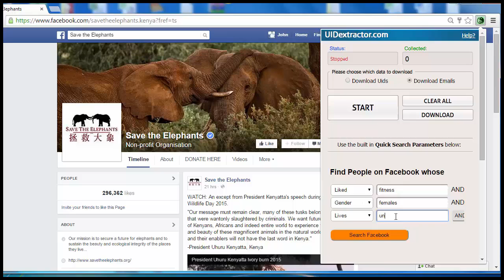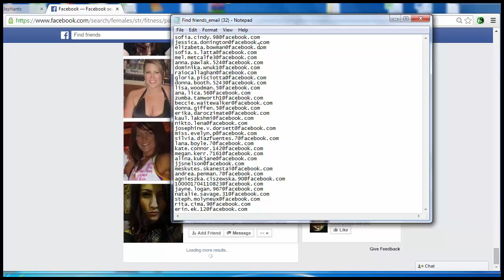How to use Uidextractor